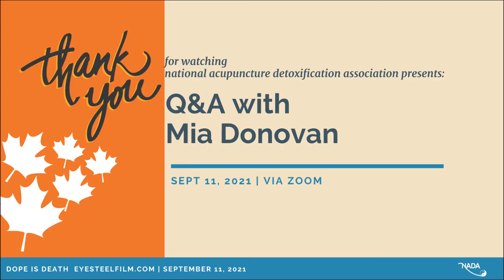Q and A with Mia Donovan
Join us for a Q & A session with Mia Donovan, Canadian filmmaker. NADA members discuss the documentary she created entitled Dope is Death.
Thank you Mia for this great conversation.